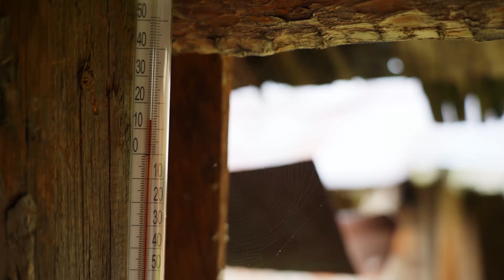УТРО В ДЕРЕВНЕ | НЕ БЫВАЕТ ХУДА БЕЗ ДОБРА | ПОДАРОК СОСЕДУ | РЕМОНТ | ЗАГОТОВКИ